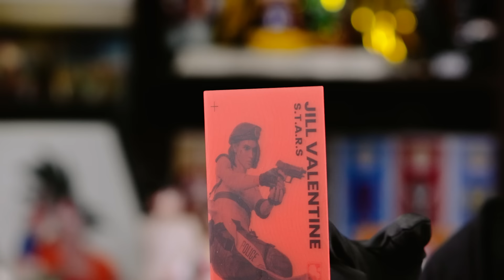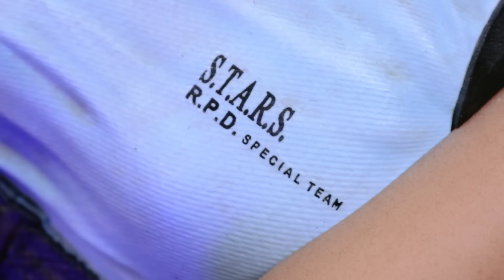Shortcut - Residen Evil 3; Jill Valentine x Pure Arts - Darkoburi Unboxing